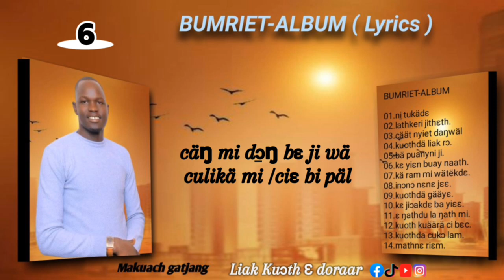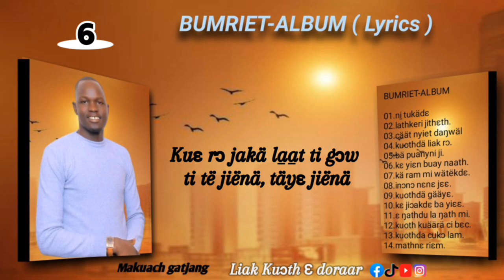Kɛ yiɛn buay naath ( Official_lyrics ) makuach gatjang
Bumriɛt ( BumRiɛt Kuoth 01-14 ) Album- By Makuach_Gatjang nɛmɛ tɛth lɔ̱ac mi dit ɛn ɣöö dëë kɔn diit dämandan ŋac riet ni kiɛn ɛ thiɛl diw tok ɛ kä
kɛl ɛ wä ni kä wal ŋuan diɛn #( 01-14 ) makuach_gatjang GOD_is_generation​ bolter​ gospelmusic​ jeremiah​ emmanuel​ music​ gospelsong​ evangelistemmanuel​